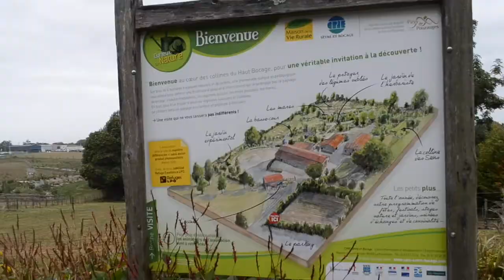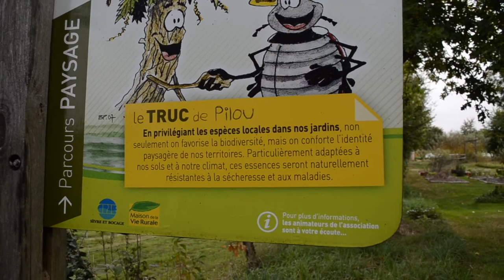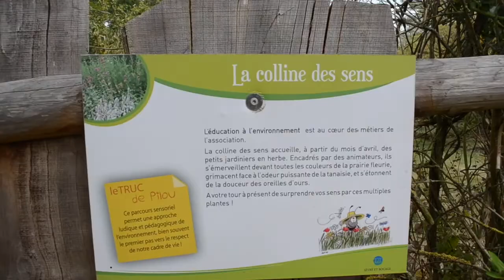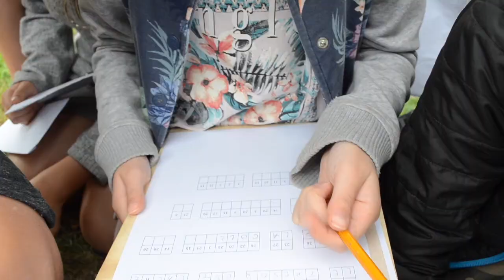Maison de la vie rurale 2017